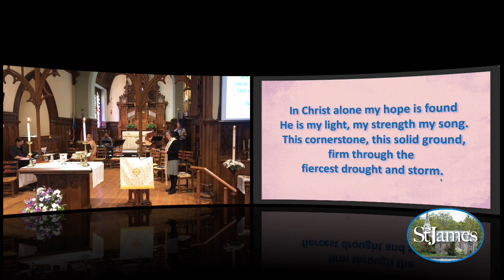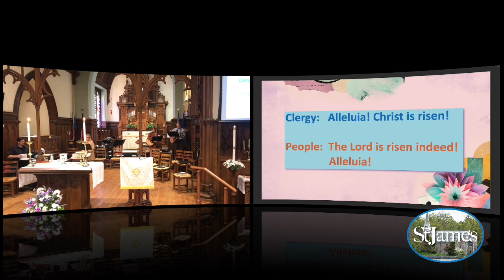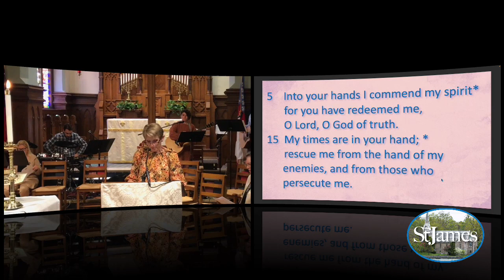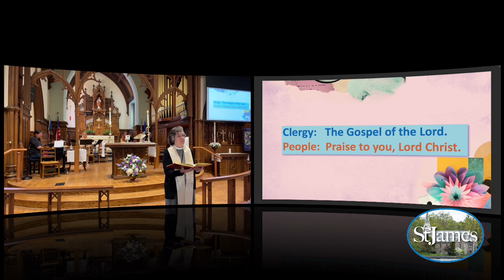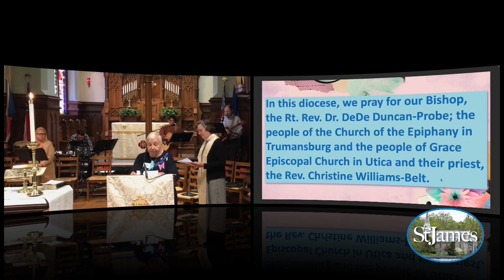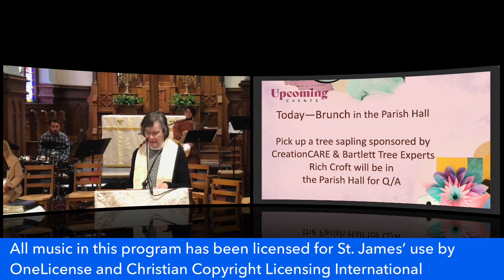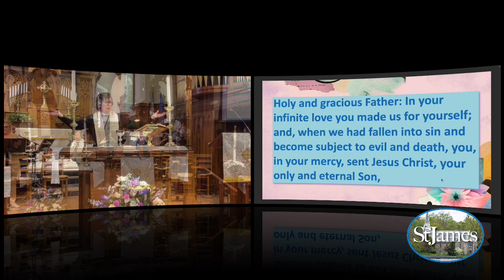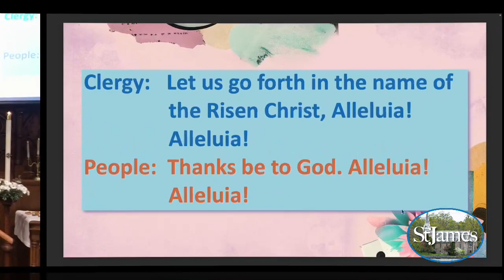May 7, 2023 | 10:45 am Contemporary Worship